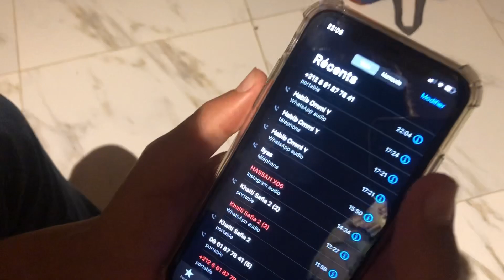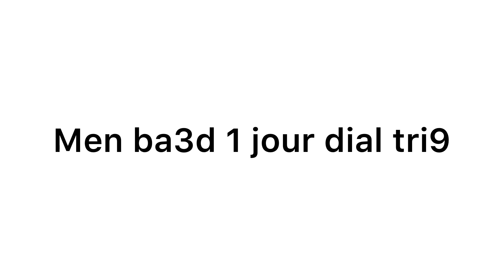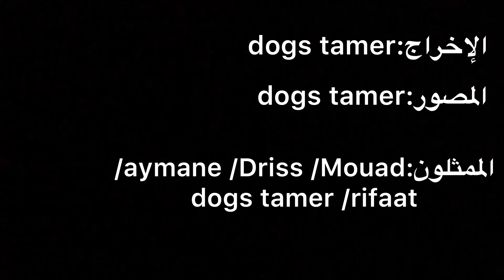Film 9assir / daw lia kalbi